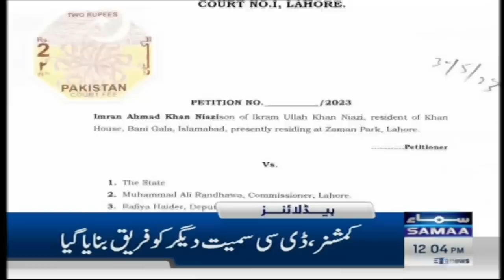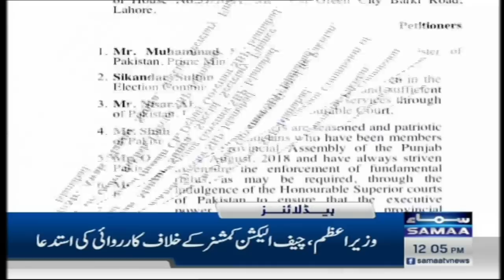Samaa News Headlines 12PM | SAMAA TV | 27th May 2023